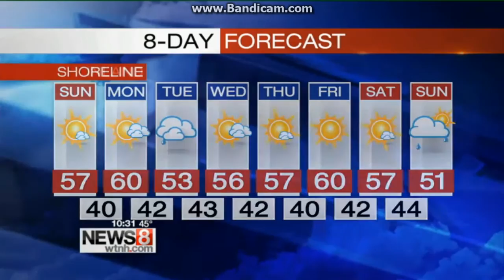WCTX: News 8 At 10pm on My TV 9 Close--11/12/16